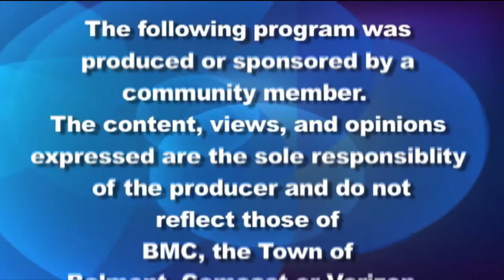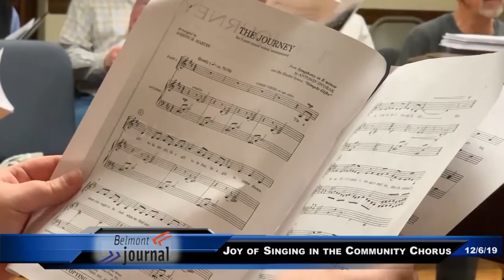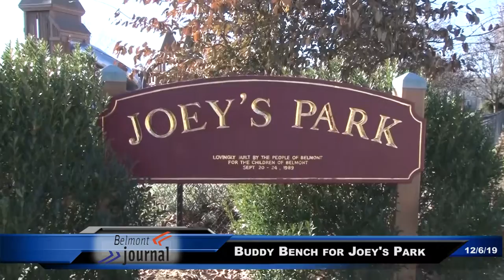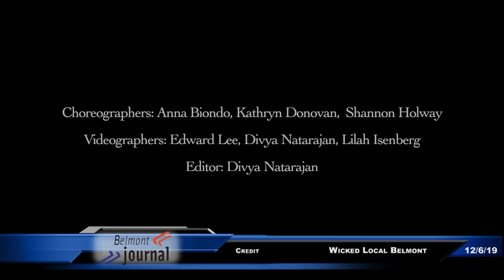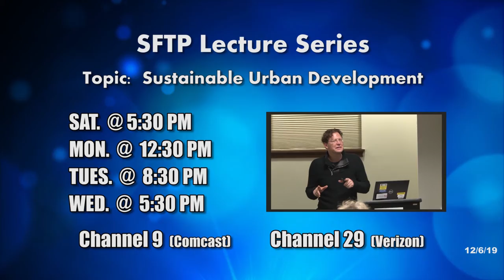Belmont Journal, December 6, 2019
Belmont MA weekly news show produced by Belmont Media Center.
Featuring: two stores robbed on Belmont St, Loading Dock closed, new English Learners Parents Advisory Council in Belmont Public Schools, Special Town Meeting in March for McLean Development, First Chicane on Cottage St, Winter Concert for the Community Chorus, Buddy bench in Joey's Park, COA Craft Fair, and more.